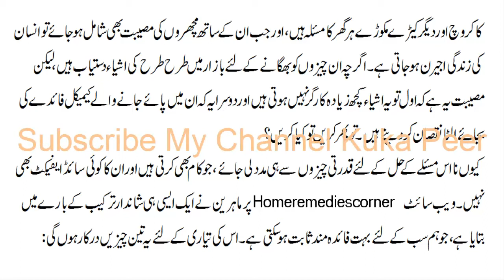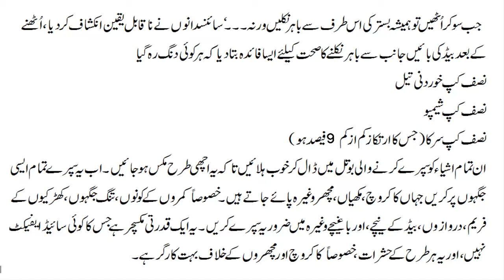Cockroach Aur Machar Khatam Karne K Asan Nuskha By Kua Peer